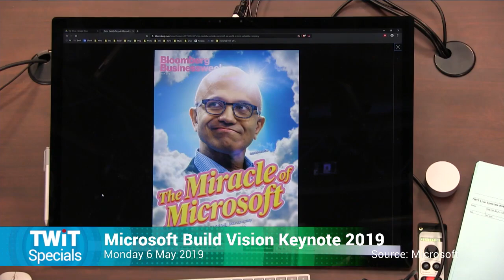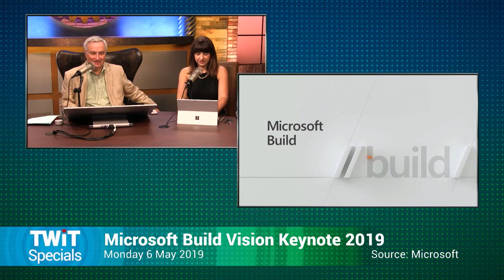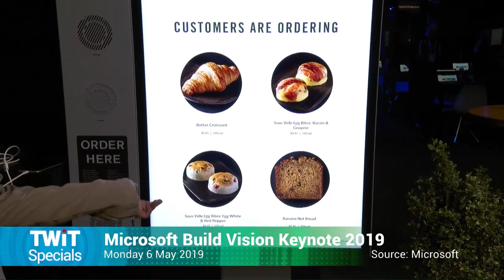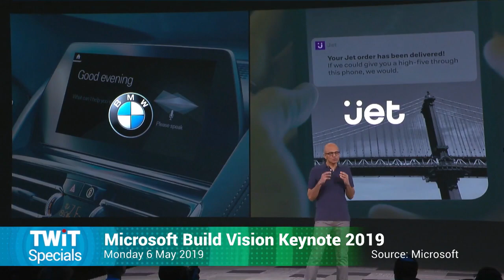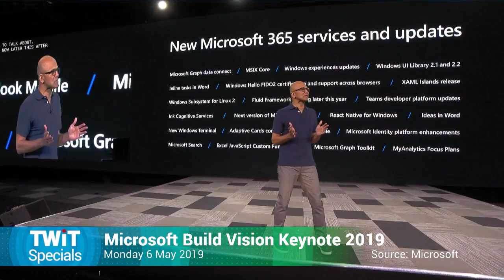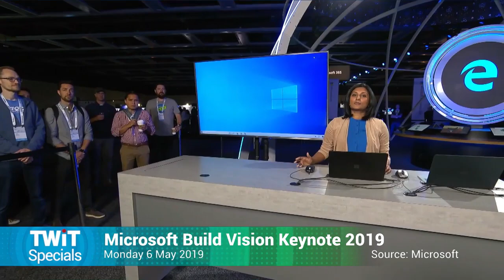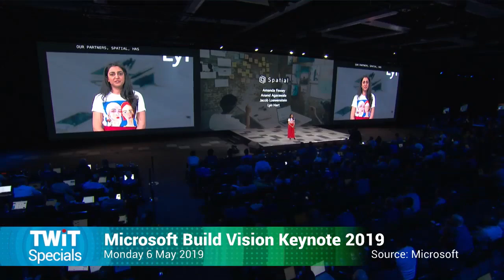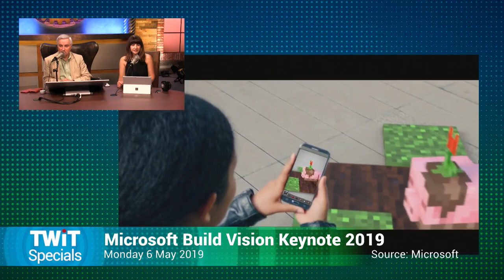Microsoft Build 2019 - TWiT Specials 340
Microsoft CEO Satya Nadella kicks off the Microsoft Build 2019 developer's conference with a vision of the connected future.